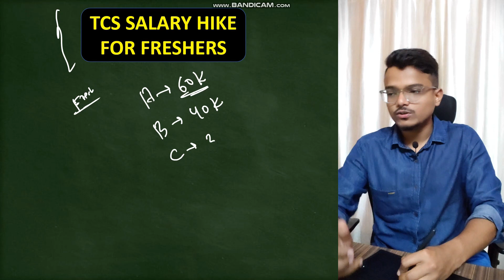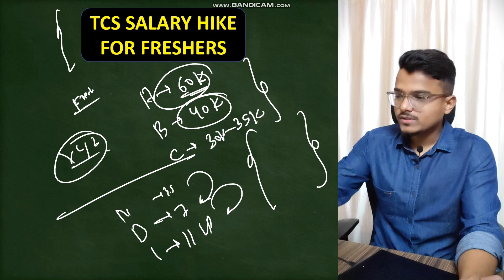TCS Salary Hike for Freshers | Ninja, Digital & Innovator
4